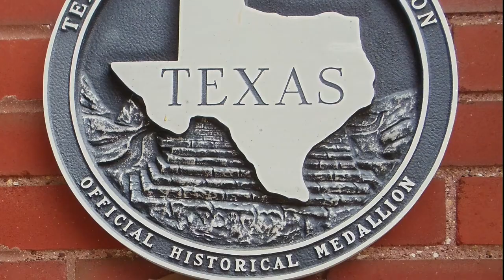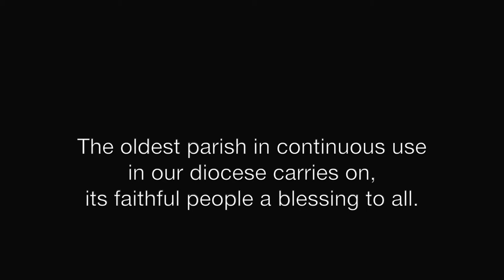St Mary's Hillsboro worships in their new space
The congregation of St. Mary's Episcopal Church, Hillsboro, lost their historic building when our diocese lost property in litigation with people who left The Episcopal Church. They worshiped for the first time in their new space on June 27, 2021. The Rev Joseph H Chillington, Jr., is the presider and preacher. He is a retired priest and the brother of long-time member Robert Skelton. David Skelton is senior warden.